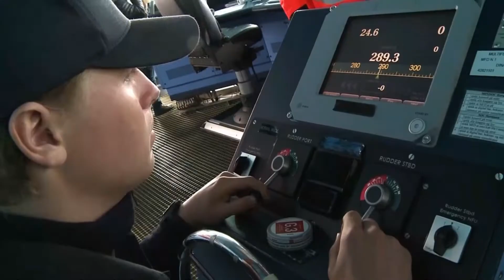S Korea, US to Expand Anti Submarine Drills Amid North Korea Tension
South Korean and American naval forces have discussed expanding their biennial anti-submarine warfare naval exercise amid North Korea's growing missile threats, a US Navy official confirmed.

The planned expansion of the Silent Shark joint maritime exercise is a response to Pyongyang's evolving submarine-launched ballistic missile (SLBM) technology.

In October, North Korea disclosed it “successfully” test-fired a KN-23 SLBM from a reservoir's underwater launch site.

According to the unnamed navy officer, the 2023 drill is expected to be well-attended, training participants in simulated settings involving Korean diesel-powered submarines and American nuclear-powered vessels.

“Issues including how to bolster interoperability were discussed. But details such as the size and the date of the exercise and which anti-submarine warfare assets will take part in it are still undecided," the official said.

Tensions With North Korea.
Pyongyang has stoked tensions across the Korean Peninsula and the South's allied nations over the dozens of missile tests it has launched recently.

In early October, it fired an intermediate-range ballistic missile over Japan for the first time in five years, just one week after it launched two short-range ballistic missiles off the North's east coast.

The consecutive weapons tests followed the bilateral and trilateral maritime drills between South Korea, the US, and Japan, where the nuclear-powered USS Ronald Raegan aircraft carrier provided military support.

North Korea has repeatedly condemned the west's military deployments and joint drills in the Korean Peninsula.

“The exercises are designed to improve their capability to respond to increasing North Korean submarine threats, including its submarine-launched ballistic missiles (SLBM) at a time when it consistently poses nuclear and missile threats with a series of ballistic missile tests,” the South Korean navy said.

The US has imposed new sanctions against Pyongyang, including two Singapore-based fuel firms and one in the Marshall Islands for allegedly supporting North Korea's weapons and military programs.